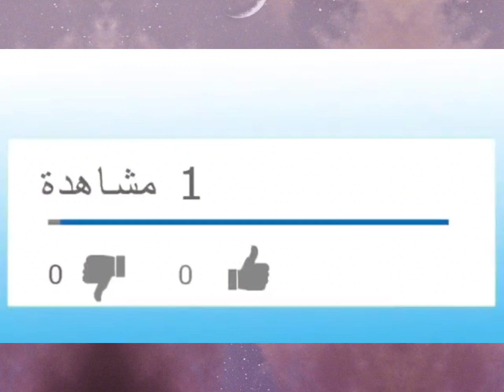الجزائر شاهد أطفال جزائريين يصنعون الحدث بمشاركتهم في مظاهرات الجزائر المساندة للشعب الفلسطيني